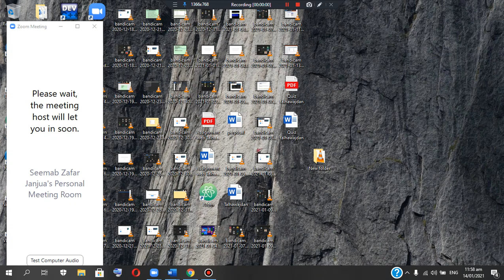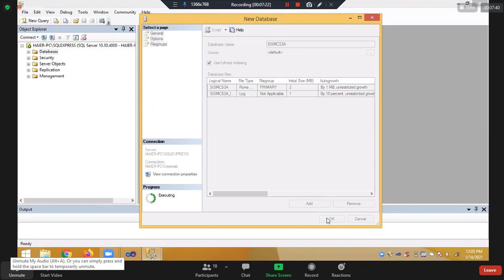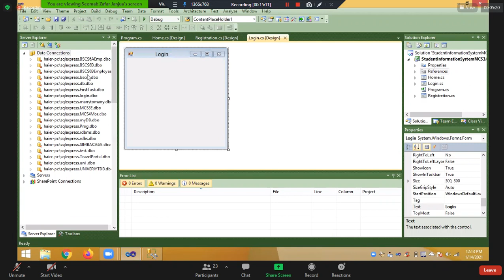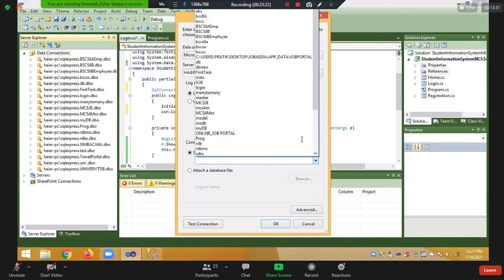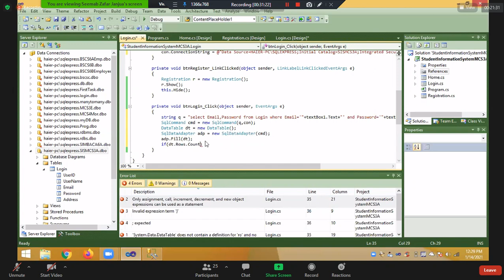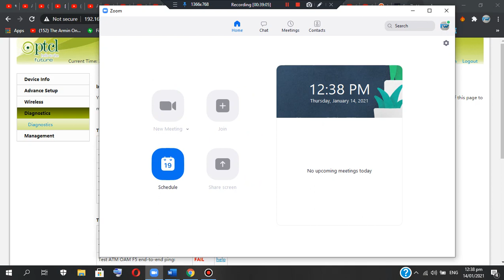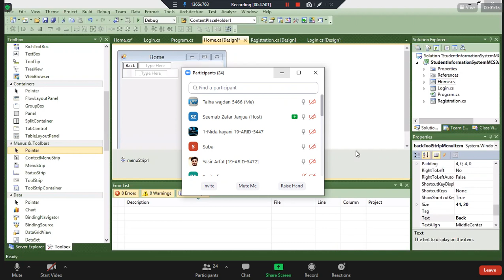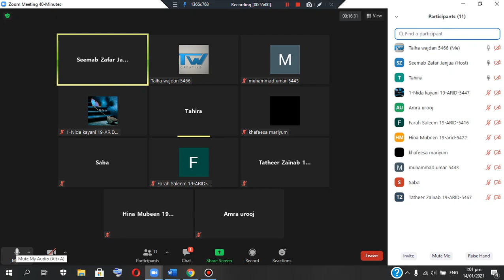visual programming lecture 18